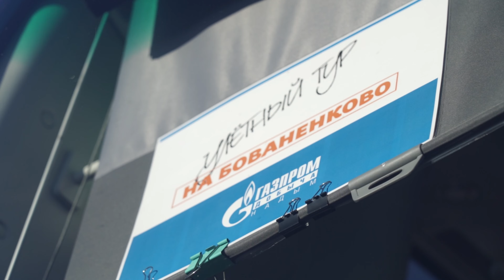А завтра первое. Итоги 2022 года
Смотрите обзор самых интересных и актуальных событий корпоративной жизни «Газпром добыча Надым» за последние 12 месяцев. Всё, чем мы можем гордиться в итоговом выпуске спецпроекта «А завтра первое».

2022-й, давай до свидания!

00:00 Вступление
00:38 Эпопея Хары и Савэя
01:20 Про Цех дожимных компрессорных станций
01:48 От чистого сердца из Арктики
02:23 Зона отдыха «Северное сияние»
02:55 Про встречу с губернатором
03:27 Улётный тур
04:11 10 лет Бованенково
04:29 Форум «Арктика добра»
04:55 Достижения компании
05:45 До свидания, 2022-й